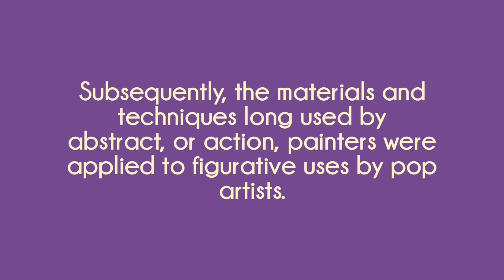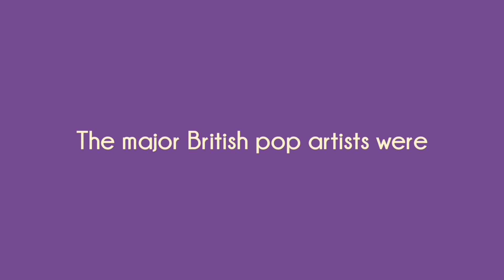Pop Art: Origin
Characteristics of pop Art:
- The sprawl of urban life
- The transitory
- The Vulgar
- The Superficial
- The Flashy

Pop Astists:
- Roy Lichtenstein -- "Maybe" (1965)
- Claes Oldenburg
- George Segal
- Andy Warhol
- Peter Blake
- Richard Hamilton